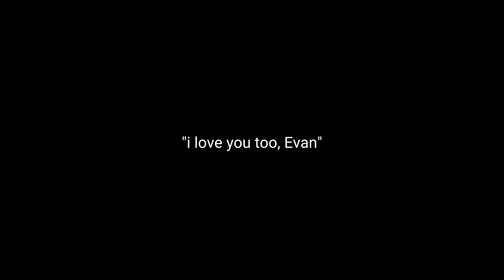♡|| 𝕊𝕋𝔸𝕐 || - ＧＣＭＶ♡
bit lazy.-. idk

Screenshoots : 643
Credits background: pinterest
Original sound by The Kid LAROI & Justine Bieber